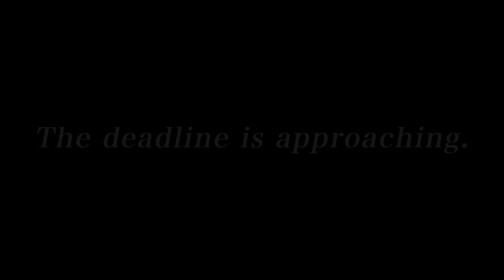The deadline is approaching.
OSS!!